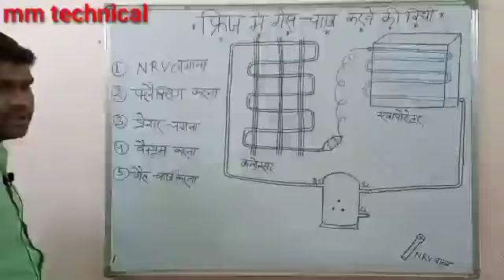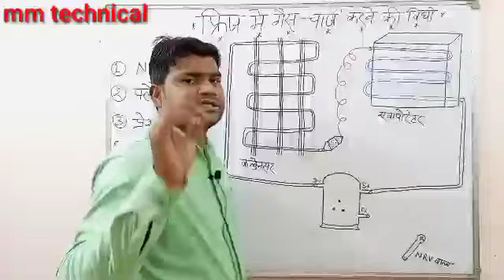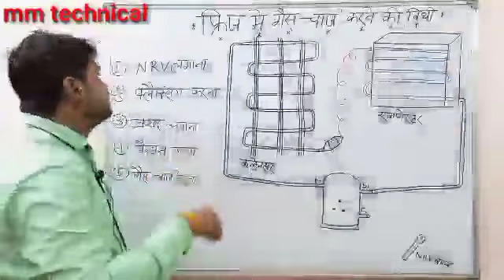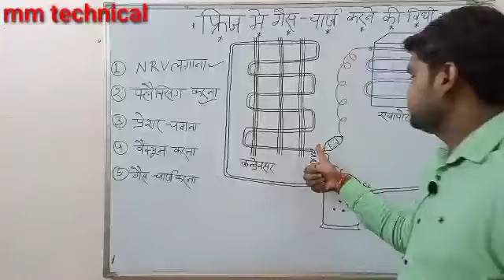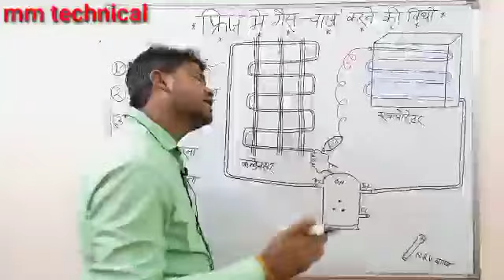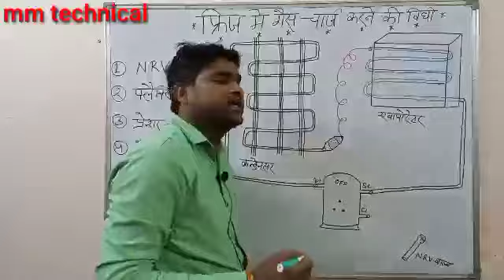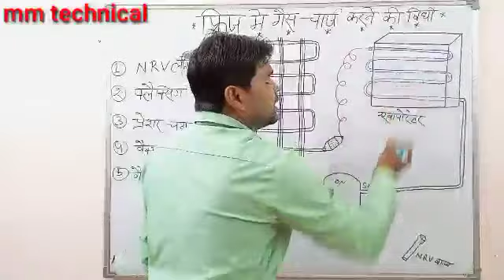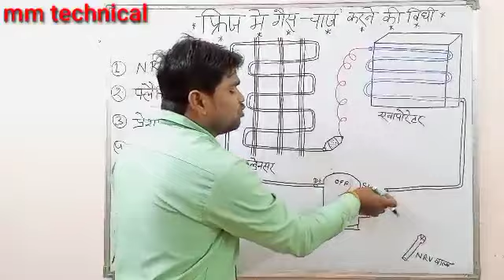फ्रीज में कंडेनसर तथा ऐवापोरेटर की फ्लेक्सिंग करना बेहद आसानfridge ke andar se mousture kaise nikale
हेलो दोस्तों हमने इस वीडियो में बताया है कि किस प्रकार से फ्रिज के अंदर से चोक निकाला  जाता है। तथा कंडेनसर तथा ऑपरेटर फ्लेक्सिंग किस प्रकार से की जाती है हमने बिल्कुल स्टेप बाय स्टेप करके बताया है कि इसके अंदर से मोर आयल कैसे निकाला जाएगा और एनआरवी कैसे लगाया जाएगा तो इस वीडियो को हम तो तक जरूर देखेगा।
about channel
हेलो दोस्तों स्वागत है आपका हमारे यूट्यूब चैनल एम जोन टेक्निकल मे अगर यह आप होम अप्लायंस संबंधित रिपेयरिंग तथा सर्विसिंग वीडियो देखना चाहते हैं तो हमारे चैनल को सब्सक्राइब कर लीजिए हमारे चैनल पर आपको रोजाना एक नई नई वीडियो देखने को मिलेगी जिससे आप होम अप्लायंस संबंधित सभी कामों को बहुत ही अच्छी तरीके से सीख पाएंगे तथा हम इस चैनल पर फुल प्रैक्टिकल व थ्योरी के साथ वीडियो डालते हैं जिससे आप बहुत ही आसानी से होम अप्लायंस रिपेयरिंग संबंधित कामों को सीख सकते हैं होम अप्लायंस जितने भी काम है वह प्रोफेशनल तरीके से व फुल सेफ्टी के साथ किया गया है अगर आप ट्राई करें तो फुल सेफ्टी के साथ करें जिससे कोई दुर्घटना न हो कार्यों को सीखने के लिए वीडियो को ध्यान से जरूर देखें इस चैनल पर
1 हाउस वायरिंग' .
2 मोटर वाइंडिंग
3 वाशिंग मशीन
4 फ्रिज
5 डबल डोर फ्रिज
6 डी फ्रीजर
7 इनवर्टर फ्रिज
8 गीजर
9 वाटर कूलर
10 एसी
11 विंडो एसी
12 स्प्लिट एसी
13 इनवर्टर एसी
14 मिक्सर मशीन
15 ड्रिल मशीन
16 टाइल कटर मशीन
17 हैमर मशीन
18 इंडक्शन चूल्हा
19 रूम कुलर
20 Ro